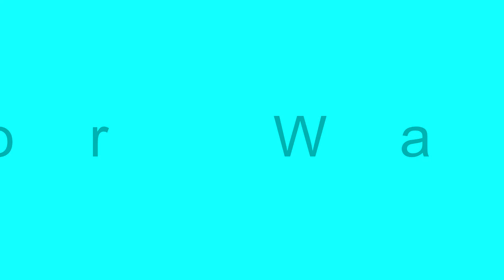GoodBye ~F|reThornZ~ HD-720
This is my last video in this clan Enjoy, and cya guys